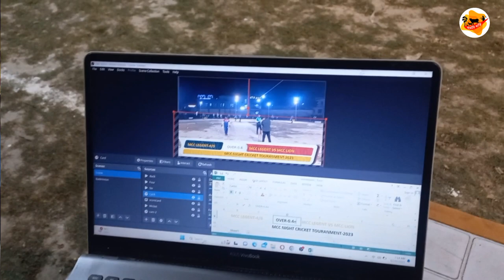মহেশপুর ডে নাইট ক্রিকেট টুর্নামেন্ট ধারাভাষ্যকার হিসেবে আছেন শাহজালাল খাজা ভাই I ঝিনাইদহ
ডে নাইট ক্রিকেট টুর্নামেন্ট ধারাভাষ্যকার হিসেবে আছেন শাহজালাল খাজা ভাই I Khamari Bari